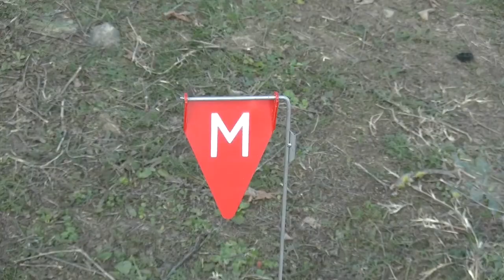российские саперы в#Карабах е#КаоабахэтоАзербайджан#Шуша#Лачин#Джебраил#Физули#Ходжалы#Ханкенди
Работа российских саперов в Карабахе.